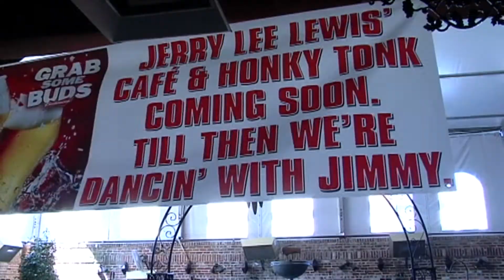Rocker Jerry Lee Lewis suffers stroke, expected to recover